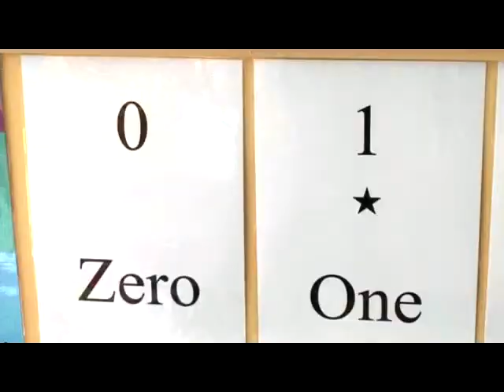Quilpie State College -- Finalist 2012 Showcase Award for Early Phase of Learning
Quilpie State College
GAME — Getting a meaningful education

The early years program GAME supports the development of children aged 0 -- 5 years of age in the school community of Quilpie State College.

Managed by a teacher and an Indigenous education worker, it focuses on the whole family with parents and carers being the children's 'first' teachers.

Parents and children are given opportunities to engage with literacy and numeracy learning experiences, as well as access to Queensland Health personnel and services.

Since the introduction of GAME in 2010, students involved in the program have achieved higher reading levels in Prep compared to non-attendees and have retained an educational advantage into Year 1.